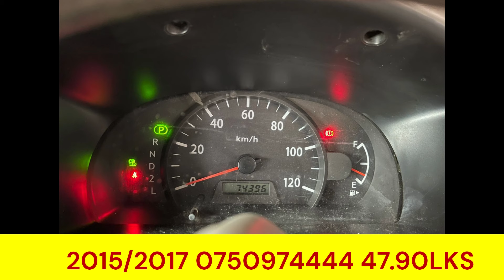අඩුවට බඩී වෑන්|Low price Van|ikman ratha